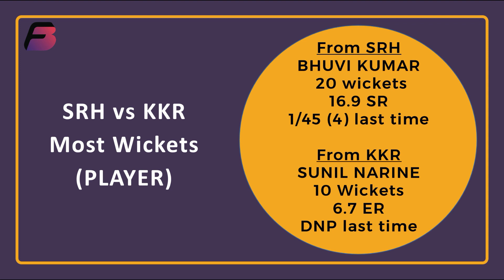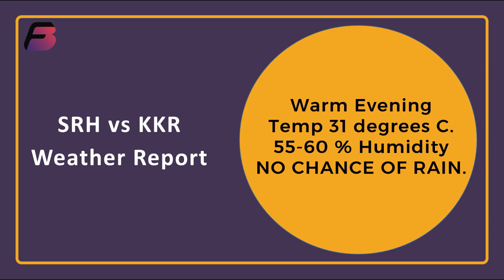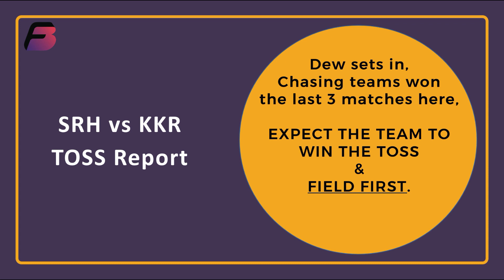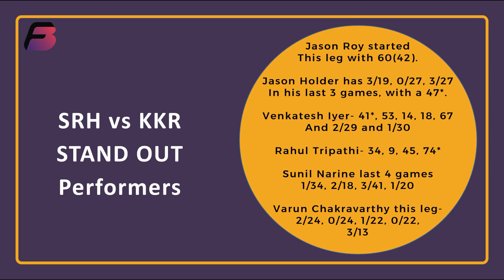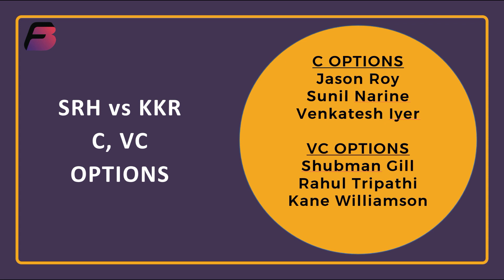FREE LEAGUE CODE- Kolkata vs Hyderabad- IPL2021 Match 49- KKR vs SRH- Fantasy Preview & Teams